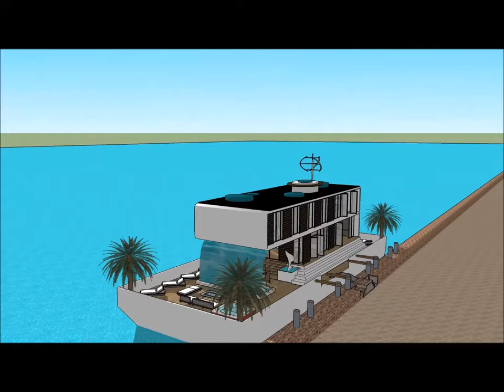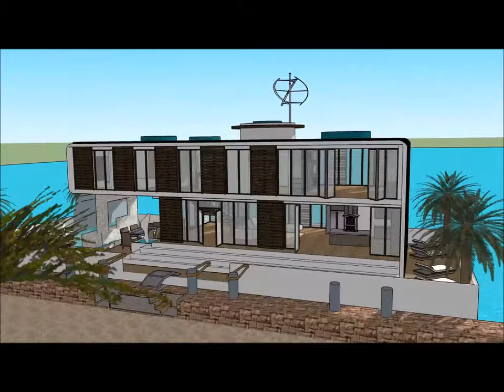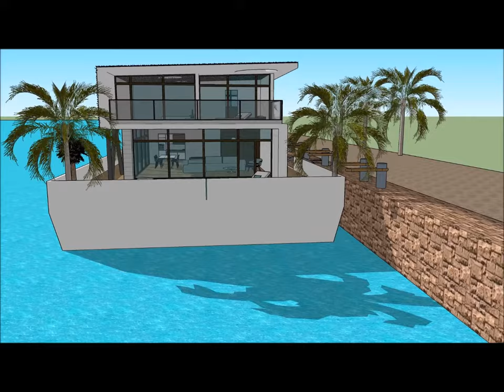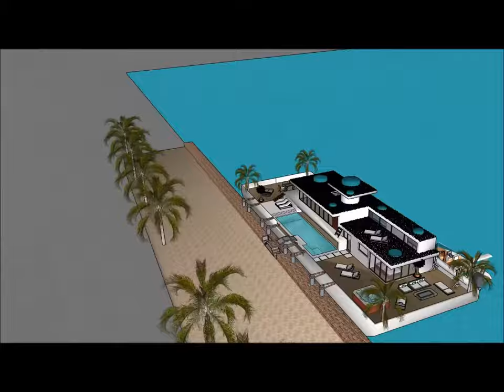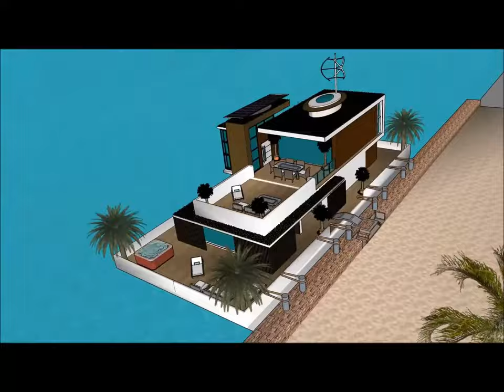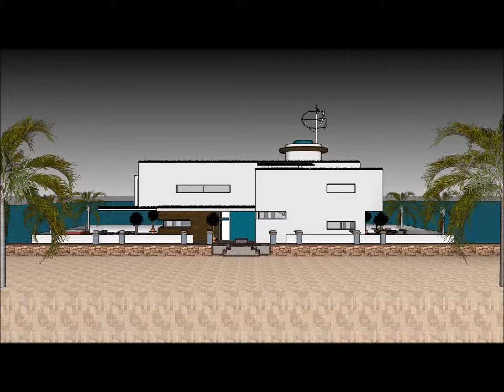Houseboat rumah perahu youtube values Jakata in INDONESIA Houseboat rumah perahu movers living on f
The Houseboat rumah perahu youtube values Jarkata in INDONESIA Houseboat rumah perahu movers living on f is made to sustain quality of life:

The Houseboat rumah perahu youtube values Jarkata in INDONESIA Houseboat rumah perahu movers living on f includes an Extravagant Barge Design ready for the extravagant user to rent the barge Houseboat

The Houseboat rumah perahu youtube values Jarkata in INDONESIA Houseboat rumah perahu movers living on f has three level plans with basement underneath it, which consist all the facilities needed for the renter. The Houseboat Barge has a unique modern contemporary design with unique architectural features. It has its own lounge area with gorgeous view of the bay.